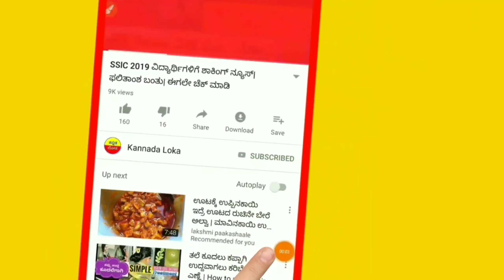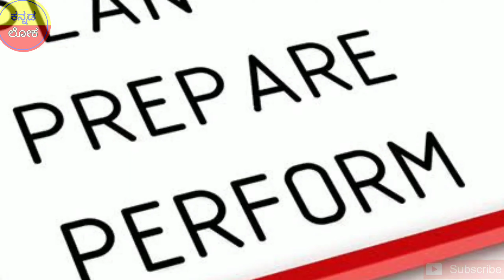VTU update news | 5th and 6th sem results date 2019 | vtu ವಿದ್ಯಾರ್ಥಿಗಳು ನೋಡಿ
hi everyone

welcome to ಕನ್ನಡ ಲೋಕ YouTube channel.

in this video I tell a result expect date of 3rd year engineering , who studied in vtu.

and also tricks for exam preparation.

and

ಕನ್ನಡ ಲೋಕ.

I explained all videos in Kannada only

jai Karnataka.